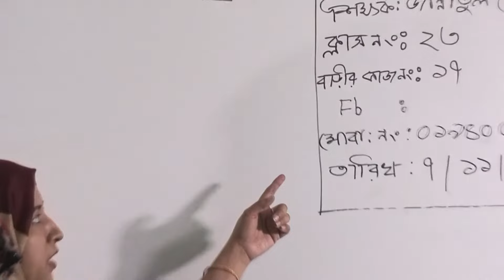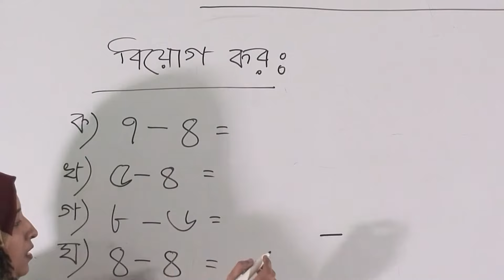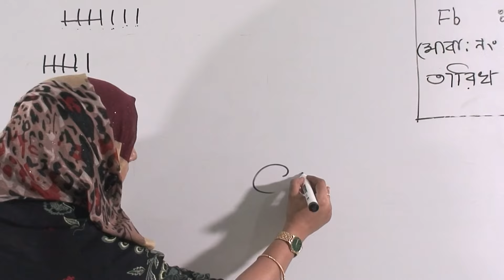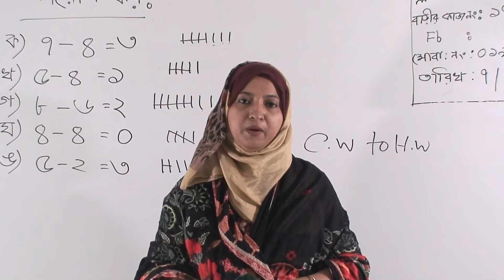নার্সারি শ্রেণির গণিত, ক্লাস নং-২৩, আলোচ্য বিষয়: বিয়োগ কর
বার্ষিক-২০২১
শ্রেণি: নার্সারি
বিষয়: গণিত
ক্লাস নং-২৩
আলোচ্য বিষয়: বিয়োগ কর